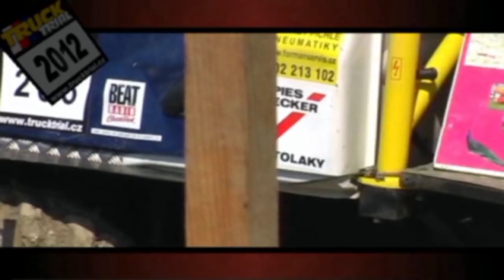Na Truck Trial do Milovic...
Pozvánka na 1.soutěž CZ Truck Trial 2012 - Milovice...